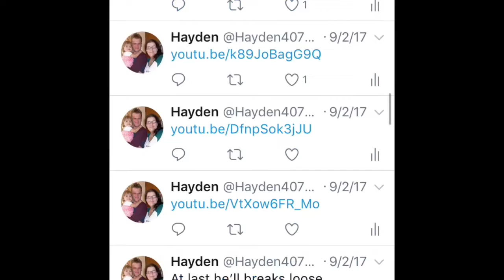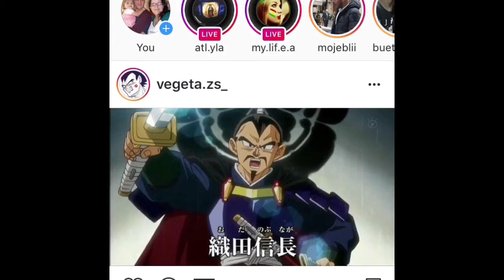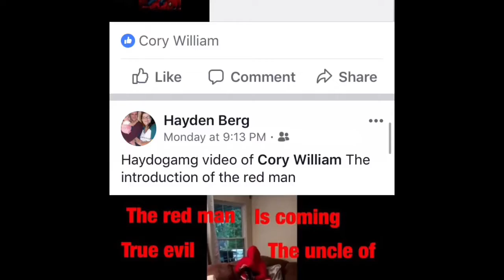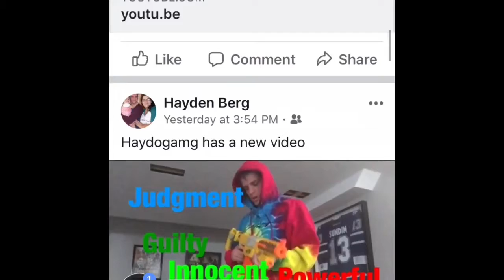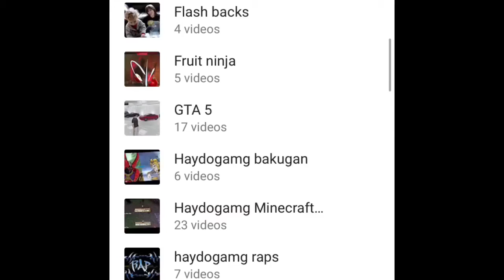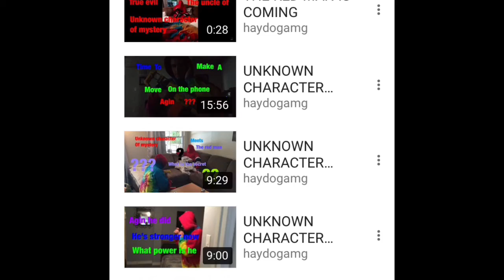THE RUN DOWN ON THE NEW SERIES